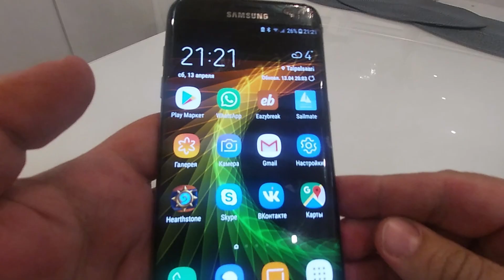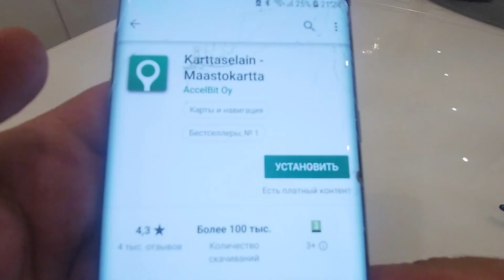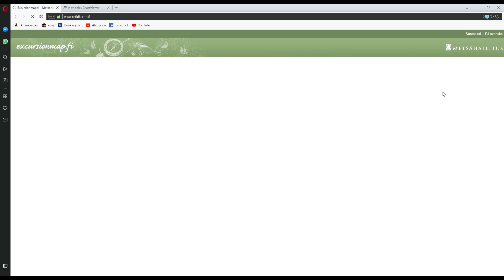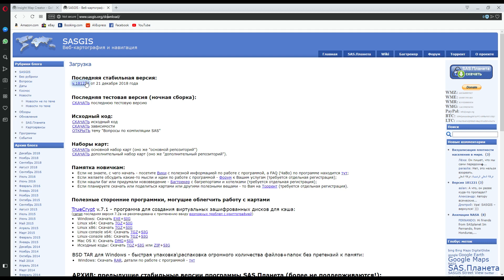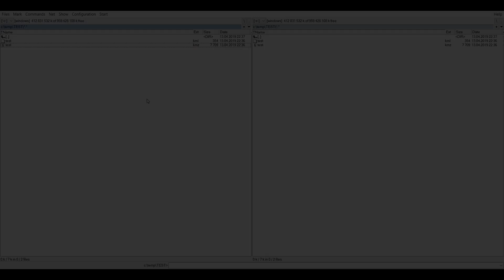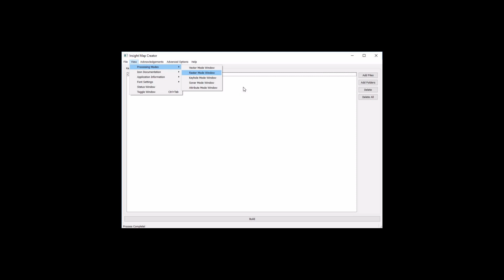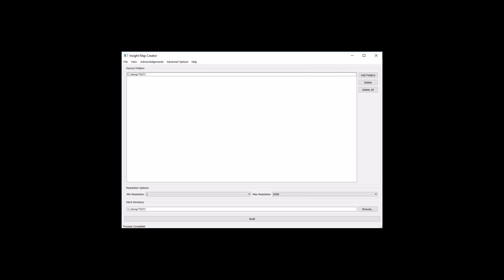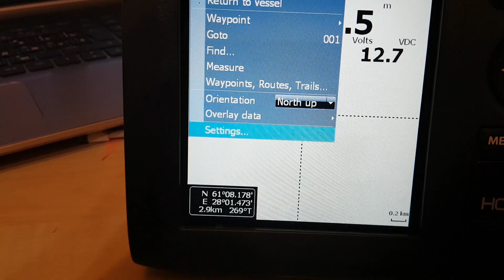Бесплатные карты глубин для эхолотов и телефонов. Рыбалка в Финляндии.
В данном видео вы узнаете о том, как загрузить на картплоттер вашего эхолота бесплатные карты глубин, на примере эхолота Lowrance. А также о бесплатных приложения для мобильных телефонов и веб сайты с картами глубин. Рыбалка в Финляндии. Также смотрите на нашем канале видео: Рыбалка в Финляндии, обзор лучших воблеров, все о рыболовных лицензиях Финляндии.

Наша группа в фейсбук.
Наша группа в vkontakte.